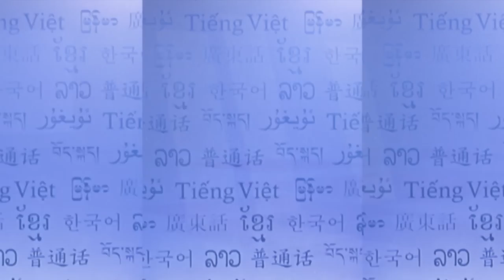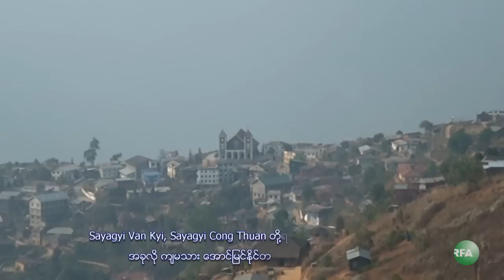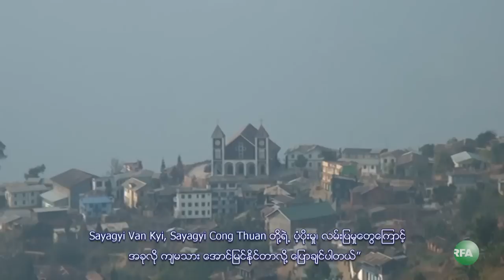RFA Chin Language TV Program, 2015 January 3rd Week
၂ဝ၁၅ ဇန္နဝါရီလ ၁ဝ ရက္နဲ႔ ၁၁ ရက္ေန႔က ရန္ကုန္ၿမိဳ႕မွာျပဳလုပ္ခဲ့တဲ့ ဗဟိုအဆင့္ မူလတန္းနဲ႔အလယ္တန္း စြမ္းရည္ၿပိဳင္ပြဲ- သတၱမတန္းအဂၤလိပ္စာၿပိဳင္ပြဲမွာ ခ်င္းျပည္နယ္ကိုယ္စားျပဳၿပီး ပထမဆုရရွိခဲ့တဲ့ Salai Lal Ram Mawia အေၾကာင္း ဆက္သြယ္ေမးျမန္းခ်က္ကို ျမန္မာဘာသာစာတန္းထုိး တင္ျပထားပါတယ္။